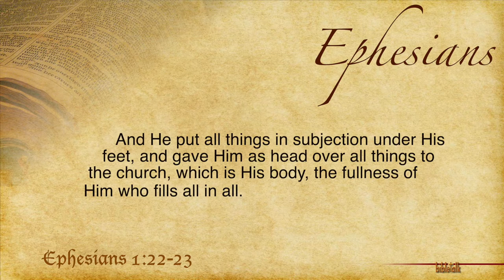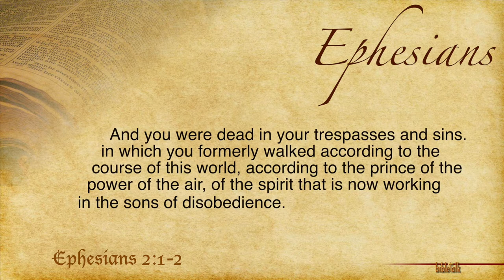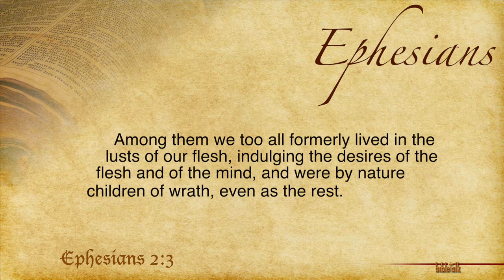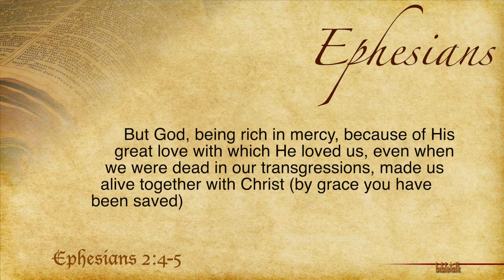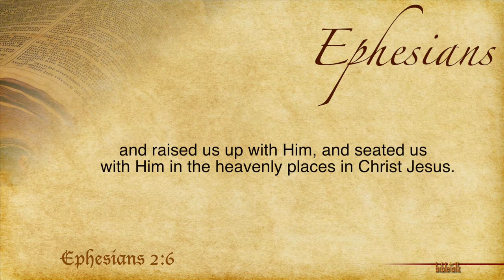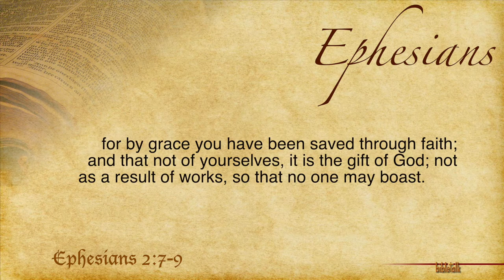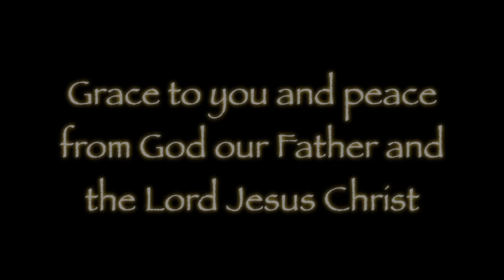The Letter to the Ephesians - Part 6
Chapter 1:22 -- 2:9  Seated in heavenly places with Christ, and oh, what a lovely view! From here one can bask in the presence of God and see the riches of His mercy and grace as the things of earth grow slowly dim in the light of His glory.